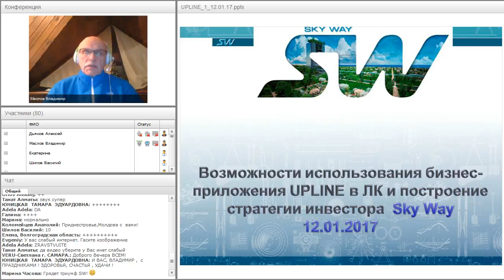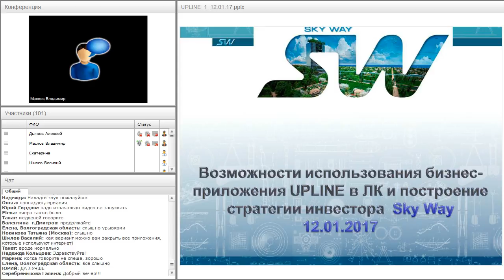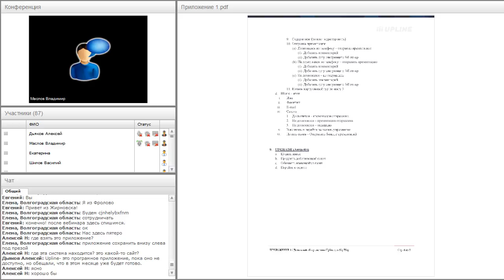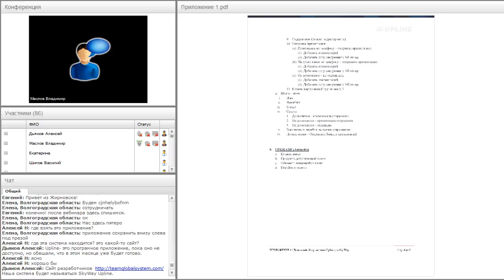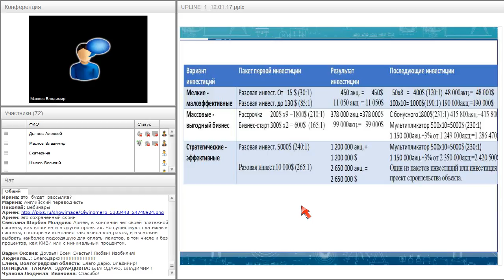Вебинар от 12.01.2017. Организационно-экономический и правовой вебинар SkyWay.